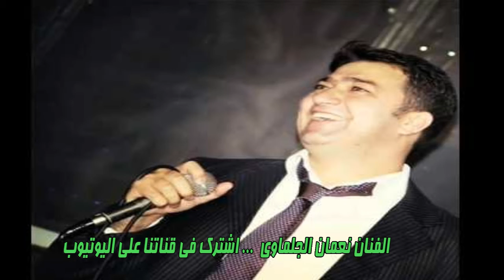الفنان نعمان الجلماوي حالف 2017 مع تسجيلات حرز الله